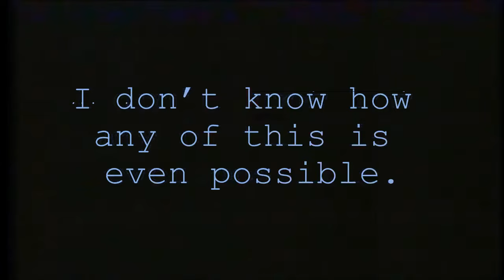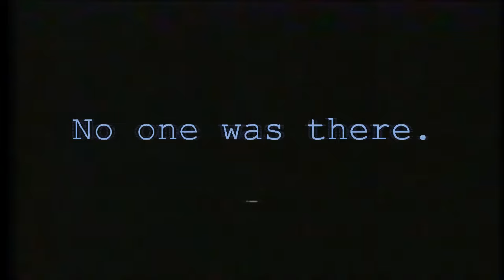Terraria 2 Update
So, this is the long awaited Terraria 2 update video that this channel has been waiting for. It's been a while huh. A lot of things has happened since then. Forgive me, I know that this is not the video you expected it to be.
But give it a chance please.

Everyone, thank you for everything... I'm sorry for leaving without doing anything, for so long.
Rm9yIGxvcmUgcmVhc29ucywgdGhlIGNoYXJhY3RlcnMgaW4gdGhpcyB2aWRlby9zZXJpZXMgYXJlIG5vdCAiTWljaGFlbCIgYW5kICJYYW5kZXIi

.vcxbddaq steedih tkpw hltgdaU
.vcxcgjq steedih irtydge twi gdu cdxhhpe gjd trcxh gtkT
.nprts scp iaxl di stigpih cdxipkxidb scp htedw nB
.npih aa'X tgtwl trpae p hx hhnqp twi ud hgtipl ldaapwh twI

.qlmgjcblyb umjjcw dm bjcgd rfegpz y lg lsq cfr cigj elglgfq calm cpcu cU
.qlmgrytgrmk psm, qjyme psm cpcu byf cu jjY .cpya cjelgq y rsmfrgu qblyf psm elgtyU
.wpce bclpsr wiq bjme elgjipynq cfr, bctgppy cseyjn cfr rlckmk cfR
.rdcj elgfrml byf cU
.wykqgb qyu wyb ryfr bclgykcp ryfr jjY .rdcj elgfrml byf cU